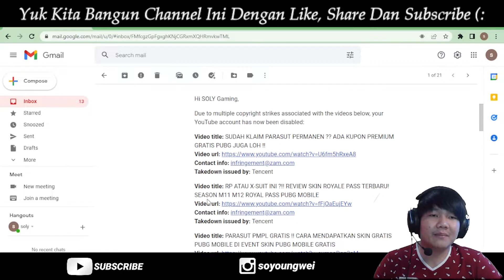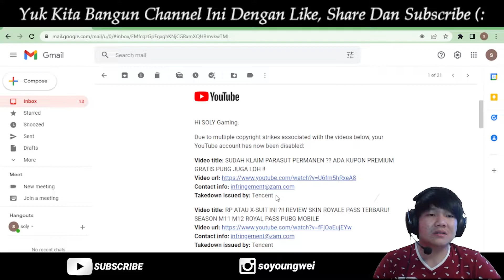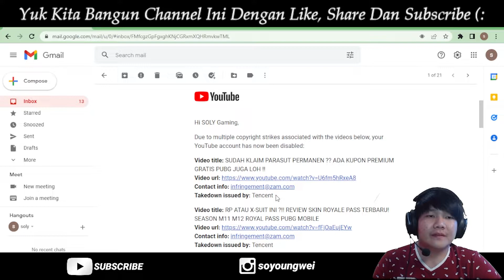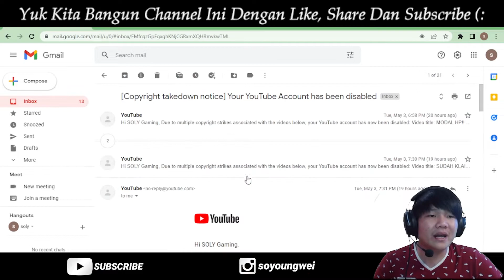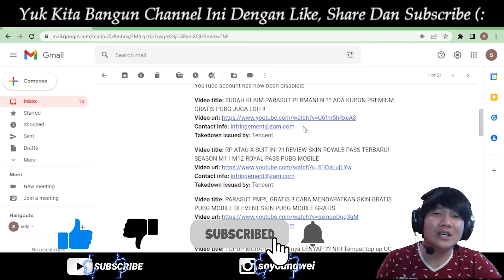UDAHLAH PANDEMI EH DIGINIIN LAGI !! SALAH KU APAAAA???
SOLY Gaming kembali di BANNED untuk kedua kalinya !

Mungkin sebelumnya kalian mengenal gua dengan soly gaming di game pubg, yang biasa kalian cari dengan soly gaming m4 glacier, soly gaming conqueror,